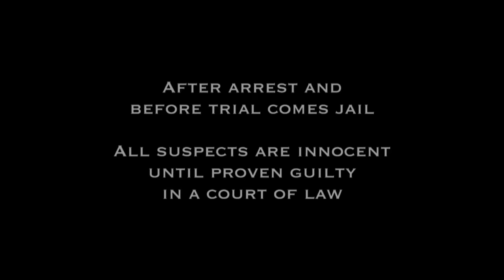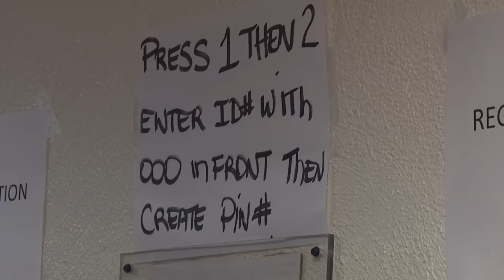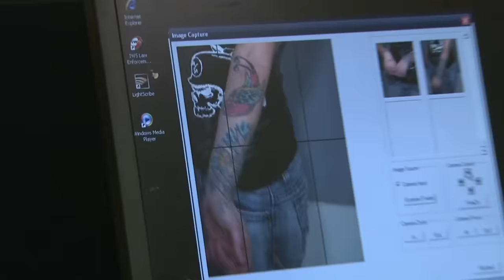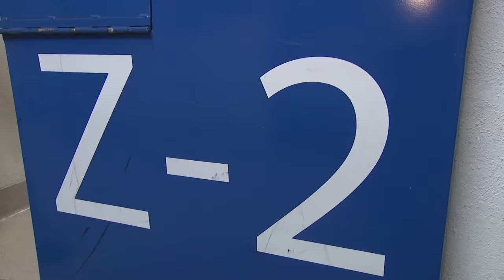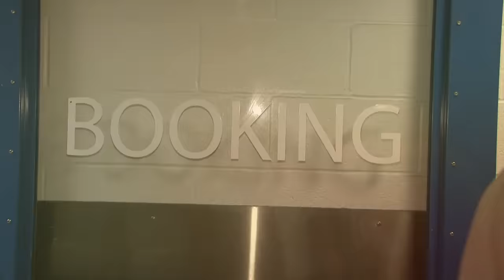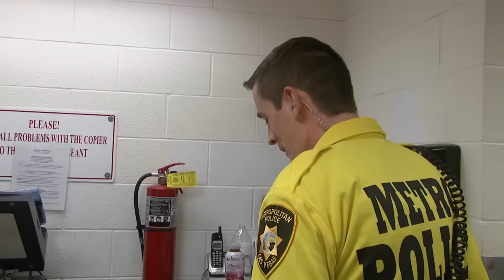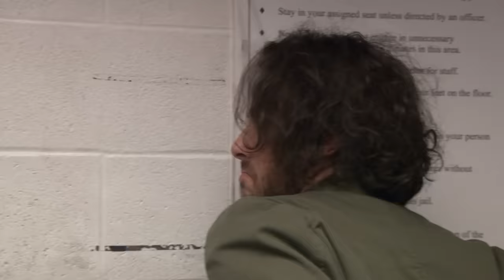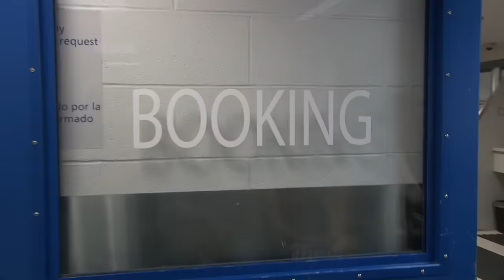Locked Up: Jail Food Complaints and Legal Woes | JAIL TV Show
An uncooperative inmate complicates things. A man charged with DUI complains about the prison food. A security guard arrested for robbery fears that her dream job with Homeland Security is gone.

A woman who was nabbed for jaywalking claims the police were out of line for arresting her. A woman is brought in on domestic violence charges, and a drug peddler claims he's selling to support his addiction to poker.

A woman stalking David Copperfield is arrested. An inebriated inmate voices her displeasure with the guards, and a man nabbed for driving under the influence of prescription drugs howls for his dog

00:00 Intro
00:15 Season 6 Episode 42
20:31 Season 6 Episode 43
40:21 Season 6 Episode 44
01:00:05 Outro